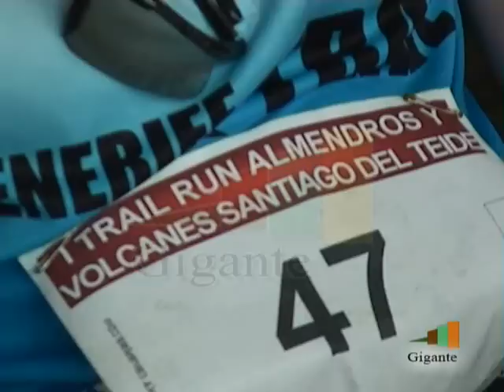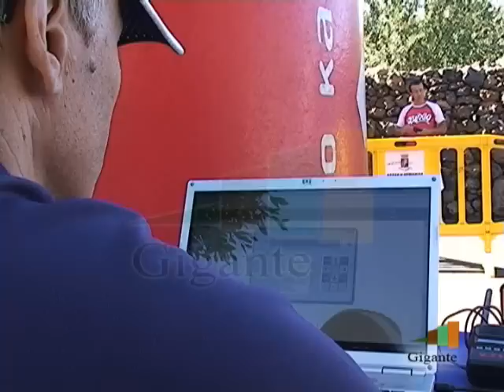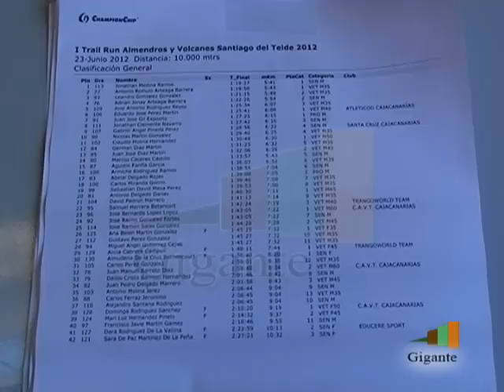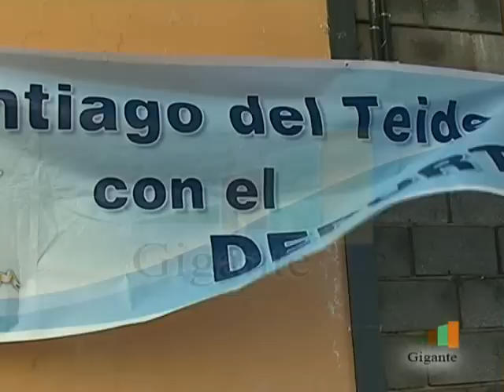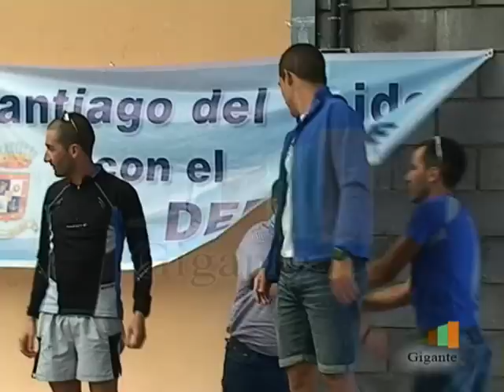I TRIAL ALMENDROS Y VOLCANES P 2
Grupo Radio y Televisión Gigante en el I Trial Almendros y Volcanes de Santiago del Teide